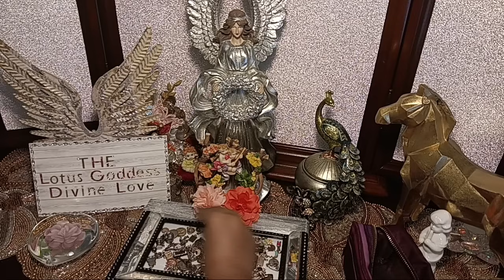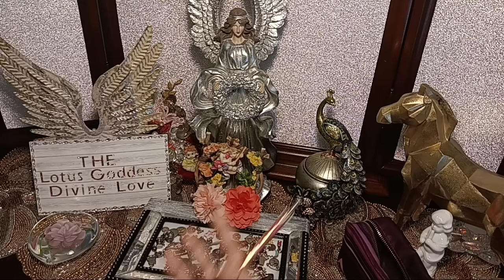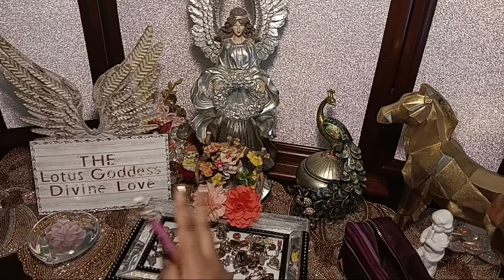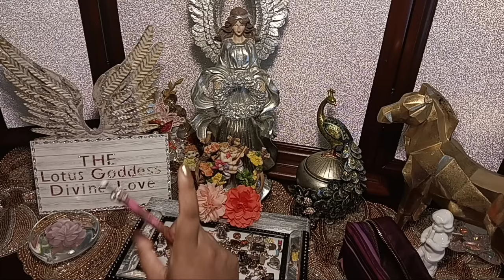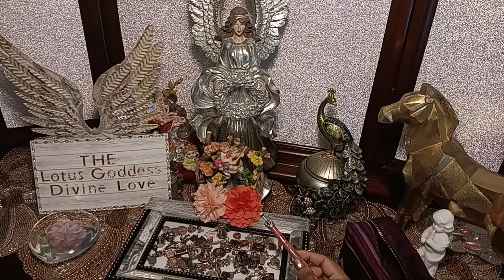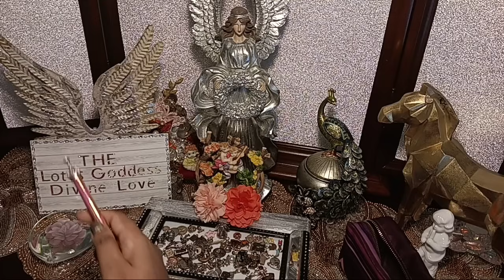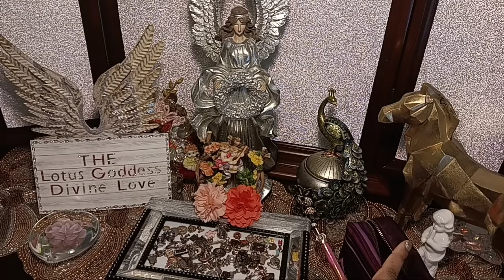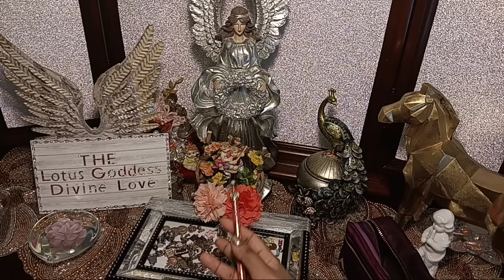I'm EMBARRASSED to admit this, but there's SOMETHING you need to KNOW! - Divine Masculine